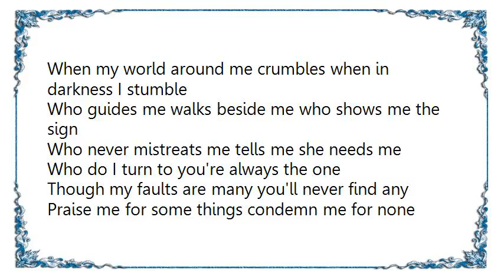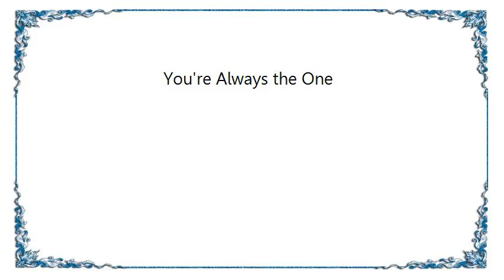Ferlin Husky - You're Always the One Lyrics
[Lyrics Ferlin Husky - You're Always the One]
When my world around me crumbles when in darkness I stumble
Who guides me walks beside me who shows me the sign
Who never mistreats me tells me she needs me
Who do I turn to you're always the one
Though my faults are many you'll never find any
Praise me for some things condemn me for none
A vision of sweetness in a moment of weakness
Sharing caring overlooking the wrong things that I might have done
Never demanding when I need understanding who do I turn to you're always the one
Sharing caring overlooking...
You're always the one